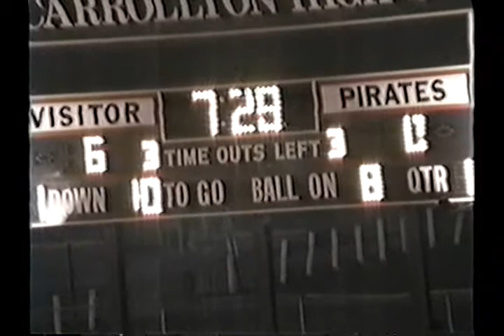Edgewood vs Westcarralton 2003 Ohio Football (1 of 4)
GloryYears.com Presents - Edgewood vs Westcarralton 2003 Ohio Football (1 of 4)-V2105